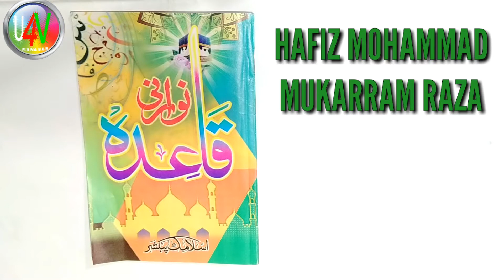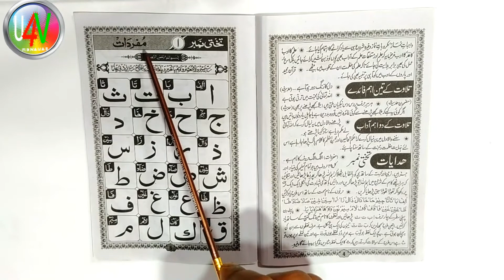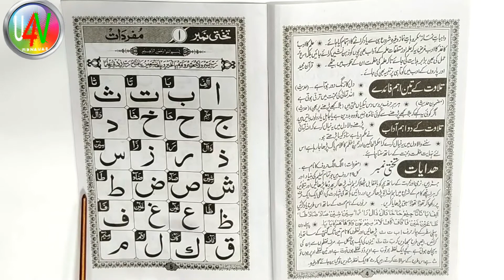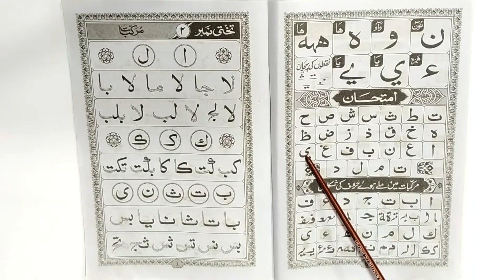Noorani qayeda part 1 ll quran kaise padhe ll कुरआन पढ़ना सीखें ll How to learn Quran with Hafiz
MY TIM MEMBER NAME
1) MAULANA MUFTI MUHAMMAD GHULAM RABBANI KASHIF PURNAWI
2) HAFIZ MUHAMMAD MUKARRAM RAZA
3) MAULANA MOHAMMAD DILNAWAZ AKHTAR
4) MOHAMMAD DILNAWAZ GALL

Queries Solved :
1) quran kaise padhe
2) Quran kaise padhe
3) learn to read quran by hafiz Mohammad Mukarram
4) learn to read Quran
5) Arabic Alphabet for Absolute beginners
6)Learn Quran reding with Hafiz Mohammad Mukarram Raza
7) how to read noorani qayeda
8)  कुरान पढ़ना कैसे सीखे